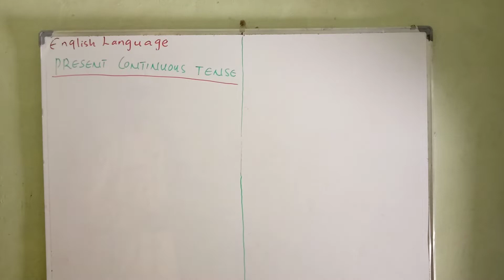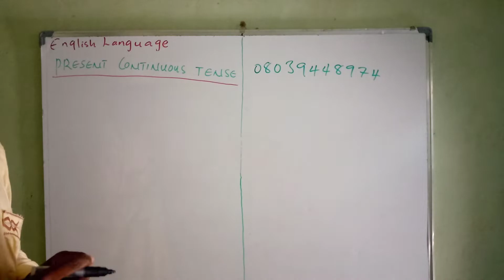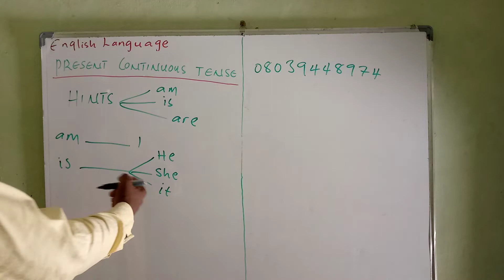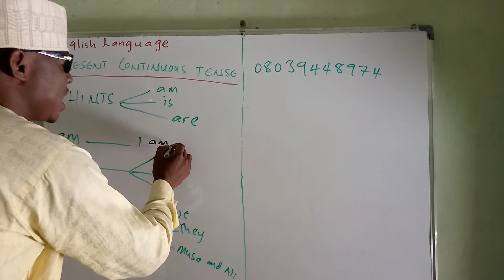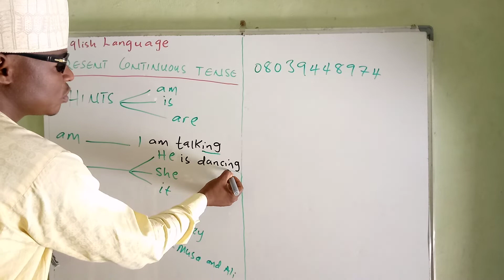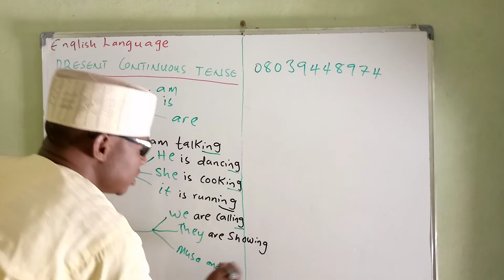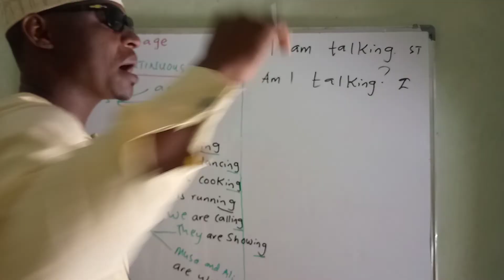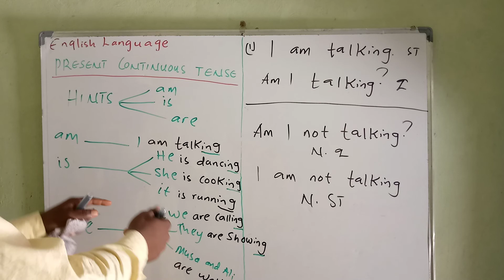Present continuous tense. Watau fielin da ke nunu da aikin da ake gudanar dashi a yanzu-yanzu.